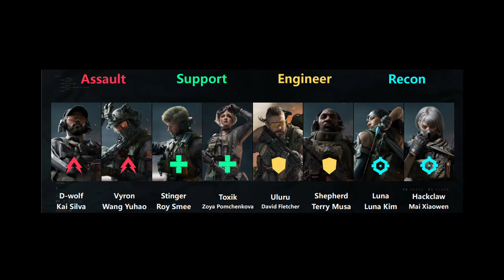Delta Force. Готова развлекать. Последний тест и ОБТ 5 декабря.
00:00-06:20 - Об игре
06:20-08:03 - Бонус